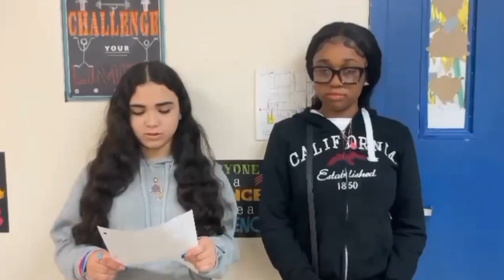CAD’s Morning Announcements 5/26/23